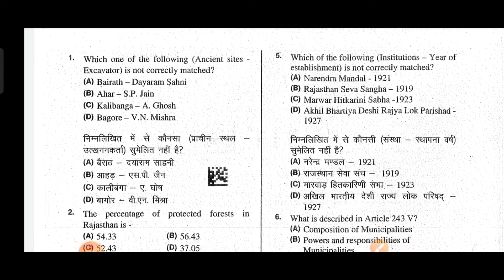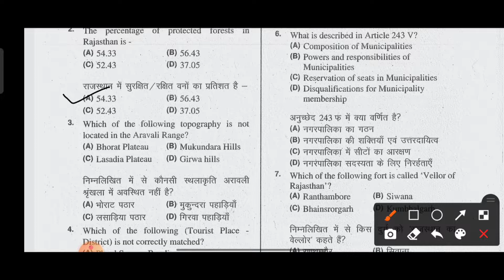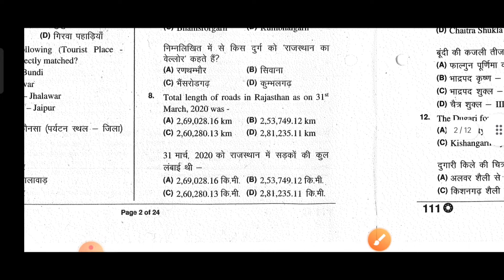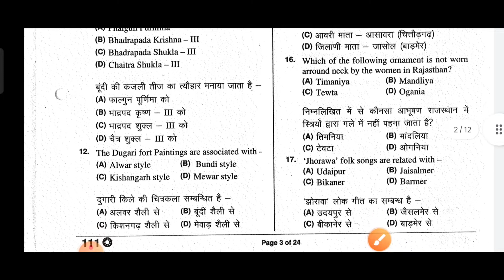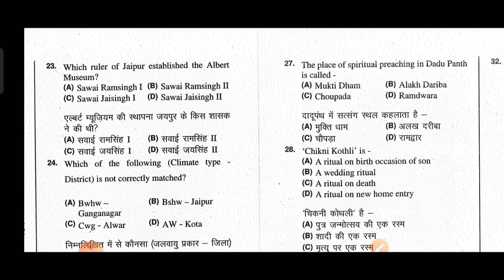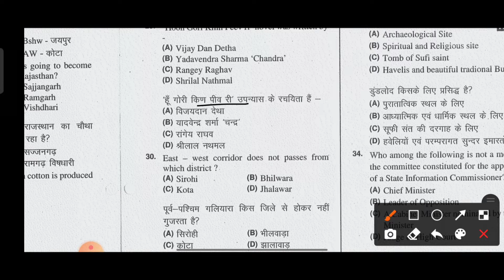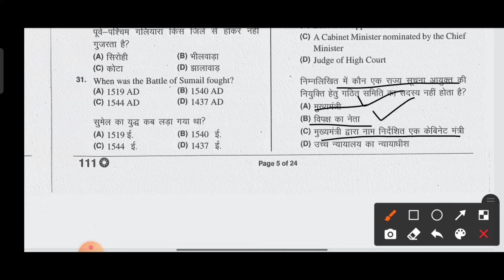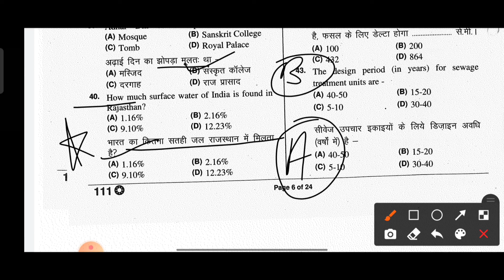Rajasthan GK test3||RSMSSB old gk questions solution gk dose #3 CET,3RD GRADE REET MAINS,VANPAL LDC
rajasthan GK test online
rsmssb old gk questions solution
CET,3RD GRADE REET MAINS,VANPAL VANRAKSHAK, RAJASTHAN HIGH COURT LDC,RSMSSB LDC GK QUESTIONS etc
TEST NO.3